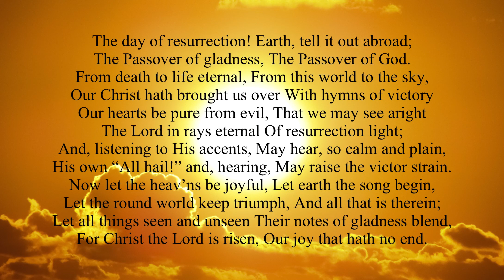The Day of Resurrection